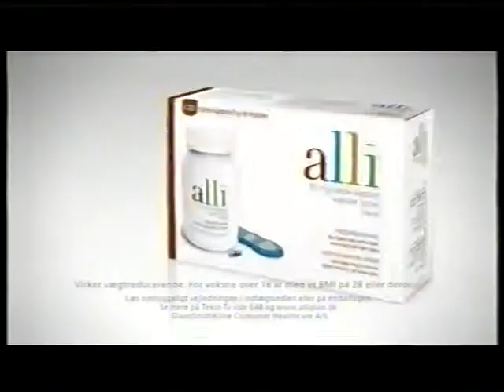TV2 reklamer fra 2011 #14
Disse reklamer er fra omkring maj 2011. Denne reklameblok indeholder:

* Reklame for Lätta.

* Reklame for Neutral ansigtsmidler.

* Reklame for Kvickly.

* Reklame for Bodum grill, med en animeret abe (chimpanse).

* Reklame for Alli.

* Reklame for Chevrolet biler.

* Reklame for Dr Oetker dekorationer til cupcakes.

* Reklame for SAS.

* Stryhns reklame for baconpostej og andre stryns produkter. Med animerede madvarer.

* Reklame for Sommersby cider.

* Reklame for Carte D'or is.

* Reklame for Loreal age re-perfect med Jane Fonda.

* Reklame for PFA Pension med Sofie Gråbøl.

* Reklame for Telia.